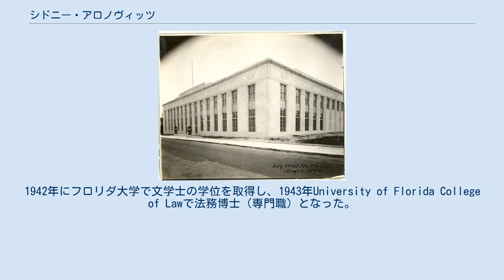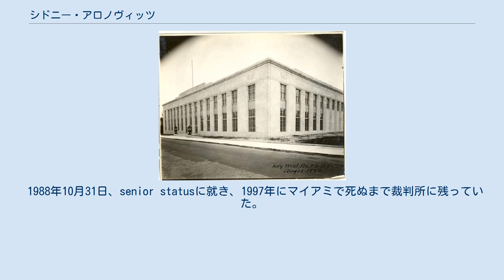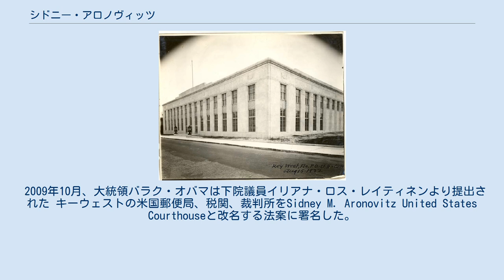シドニー・アロノヴィッツ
Sidney M. Aronovitz United States Courthouse シドニー・マイヤー・アロノヴィッツ（Sidney Myer Aronovitz、1920年6月20日 - 1997年1月8日）はアメリカの弁護士、アメリカ合衆国連邦判事。
 1920年、フロリダ州キーウェストで地元のルーマニア系ユダヤ人2世の織物商人の息子として生まれた。
1937年、キーウェスト高校を卒業し、卒業生総代と級長を務めた。
1942年にフロリダ大学で文学士の学位を取得し、1943年University of Florida College of Lawで法務博士（専門職）となった。
 アメリカ陸軍に入り、1943年から1946年までCaptainを務め、ブロンズスターメダルを受賞した。
1946年から1976年までマイアミで法務の仕事につき、1962年から1966年までMiami city commissioner、1965年には副市長を務めた。
 アメリカ合衆国大統領ジェラルド・R・フォードにより1976年8月4日にウィリアム・マーティンズの後任として、フロリダ州南部地区連邦地方裁判所に任命された。
1976年9月17日、アメリカ合衆国上院による承認を経て、4日後に許可証を受け取った。
担当した判例としてはトレジャーハンターメル・フィッシャーのスペインのガレオン船アトーチャ号に関する主張が挙げられる。
 1988年10月31日、senior statusに就き、1997年にマイアミで死ぬまで裁判所に残っていた。
 2009年10月、大統領バラク・オバマは下院議員イリアナ・ロス・レイティネンより提出された キーウェストの米国郵便局、税関、裁判所をSidney M. Aronovitz United States Courthouseと改名する法案に署名した。